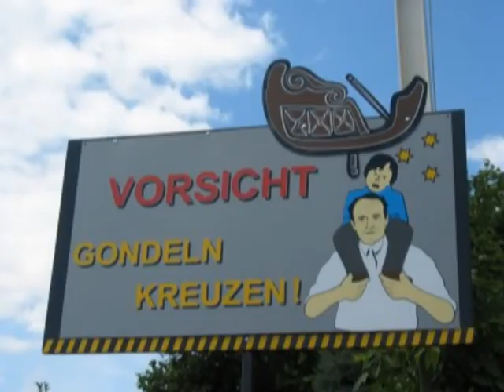Impressionen aus dem Phantasialand 2008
Alle Bilder sind vom 13. Juli 2008.